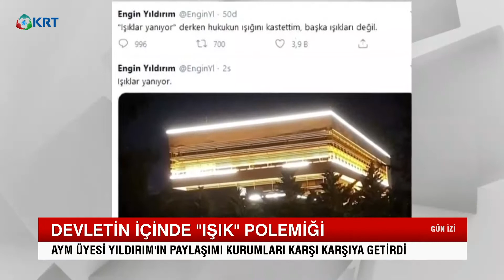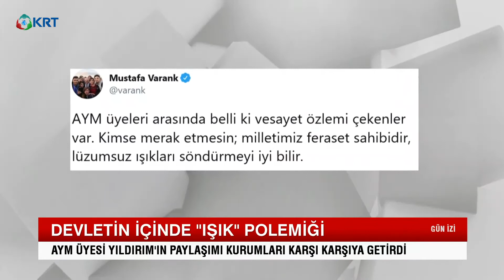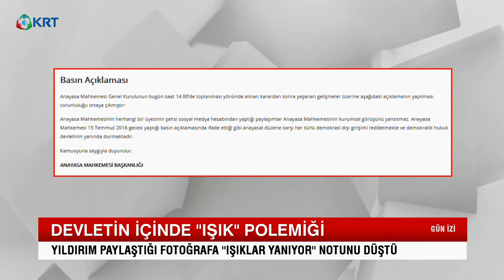Devlet'in İçinde ''Işık'' Polemiği | Gün İzi | 14.10.2020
Anayasa Mahkemesi Üyesi Engin Yıldırım'ın Paylaşımı Kurumları Karşı Karşıya Getirdi.

2_Türkiye'de Suriyeli sorunu: Savaştan kaçmaya değil çocuk doğurmaya gelmişler

3_Ahmet Davutoğlu, Akit TV Yayınında Sinirlerine Hakim Olamadı!

4_Artan Vaka Sayılarından Ne Anlamalıyız?

5_Murat Muratoğlu: '' Bu Günler Ekonomik Olarak En İyi Günlerimiz ''

10_Biz Nakit Yardımı Beklerken O Bize IBAN Numarası Verdi